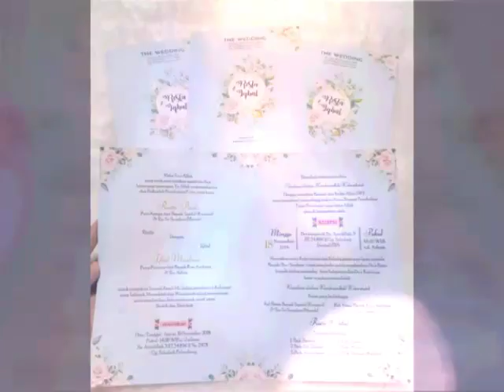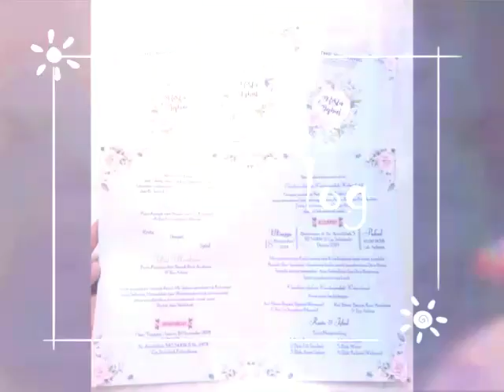KREASINDO DIGITAL PRINTING